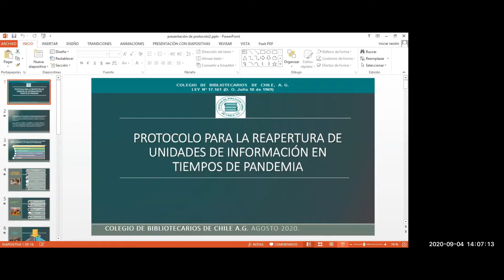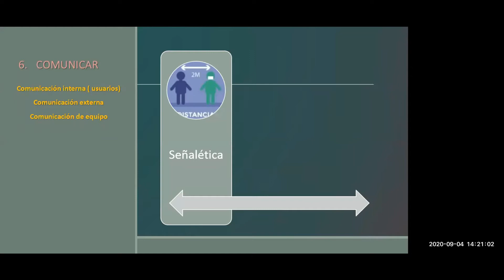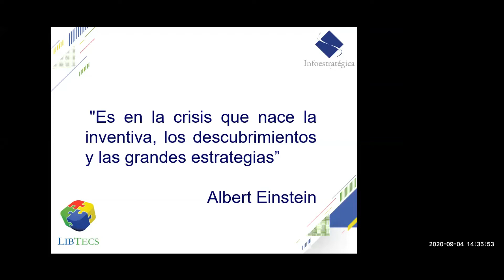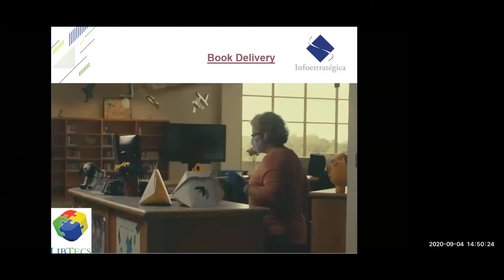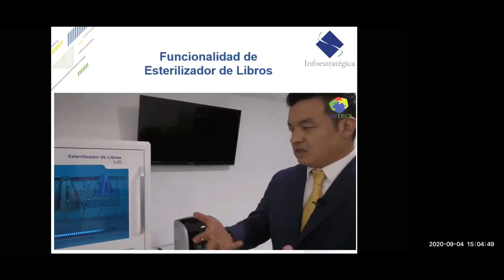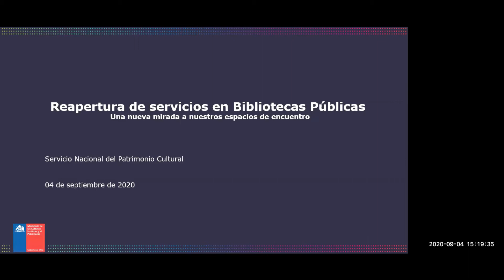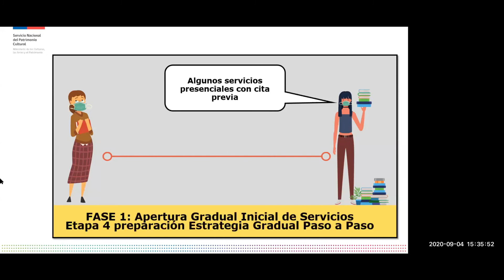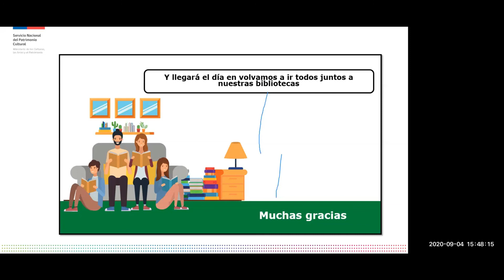Conversatorio "La reapertura de las Bibliotecas en Chile"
Conversatorio "La reapertura de las Bibliotecas en Chile", llevado a cabo en conjunto con el  Colegio de Bibliotecarios de Chile, el día viernes 4 de septiembre del 2020.

En el Conversatorio hablaron:

María Antonieta Ubillo Venegas, Consejera Nacional del Colegio de Bibliotecarios de Chile.
José Luis Ascárraga, Director General de Infoestratégica.
Sylvia Donaire, Directora Regional del Servicio Nacional del Patrimonio Cultural.

Se tocaron temas como recomendaciones y tecnologías para una reapertura segura de las Bibliotecas en Chile.